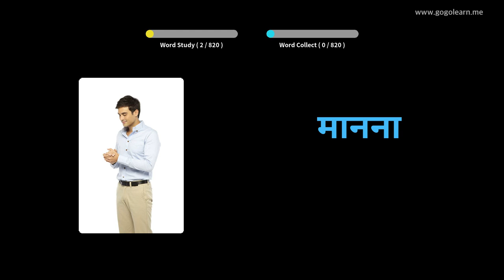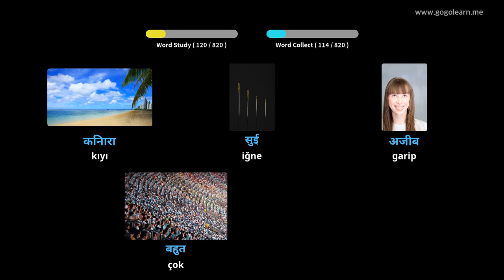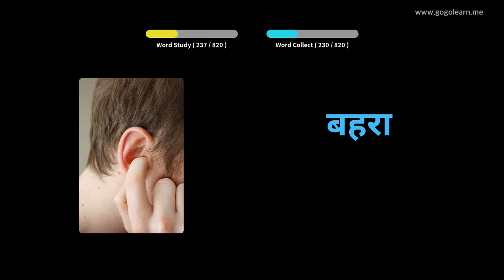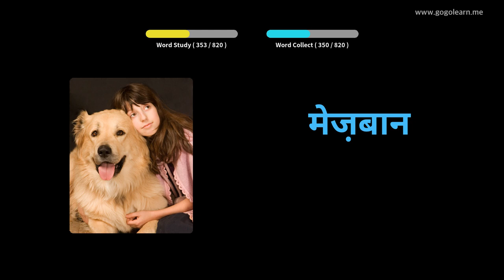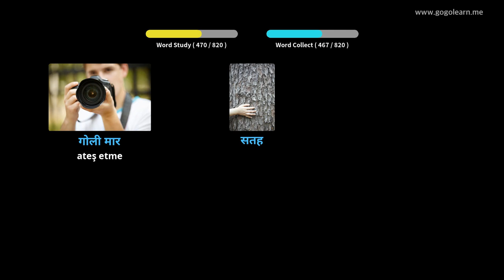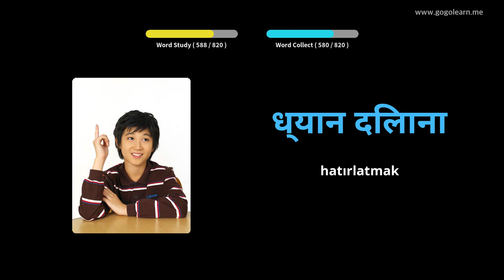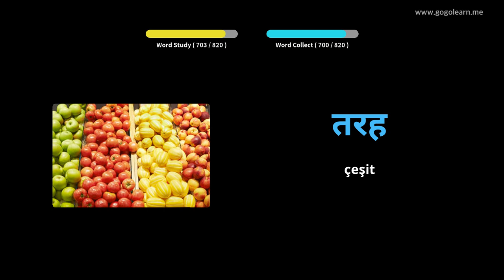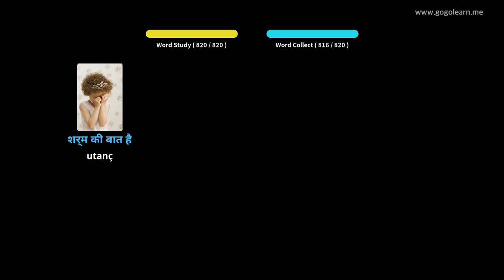Hintçe Resimlerle Öğrenin | Hintçe Kelime Bilgisi Orta okul | Golearn